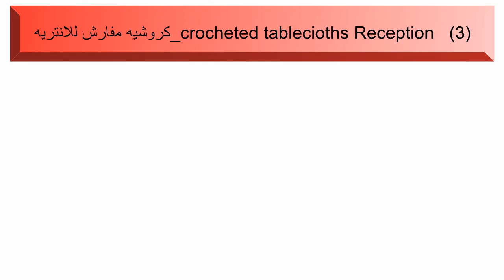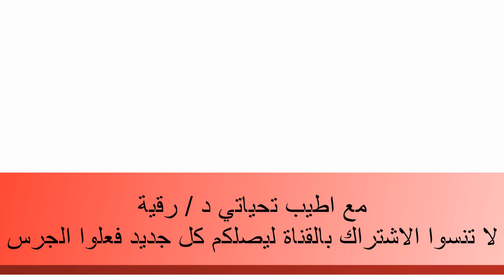كروشيه مفارش للانتريه crocheted tablecioths Reception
من اجمل قطع المفارش التي يمكن تنفيذها للانتريه والصالون